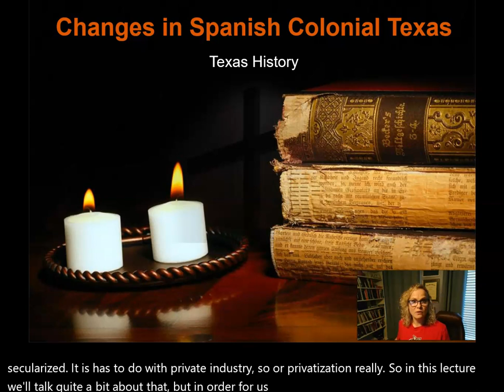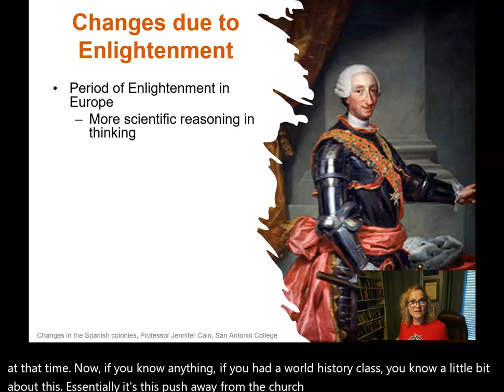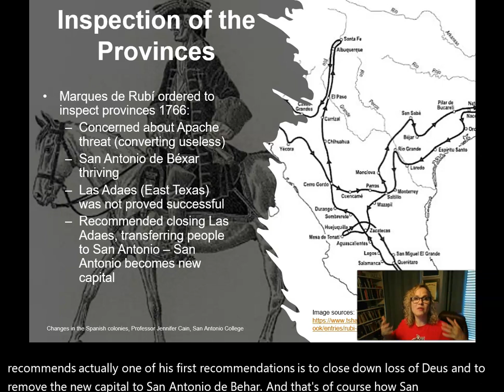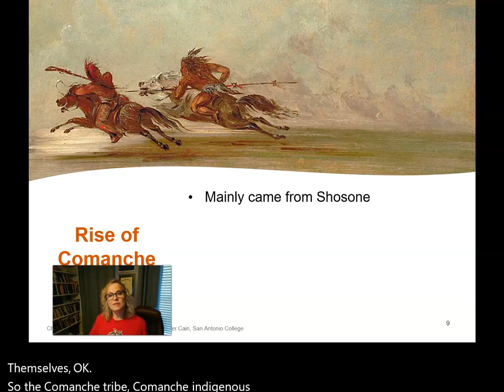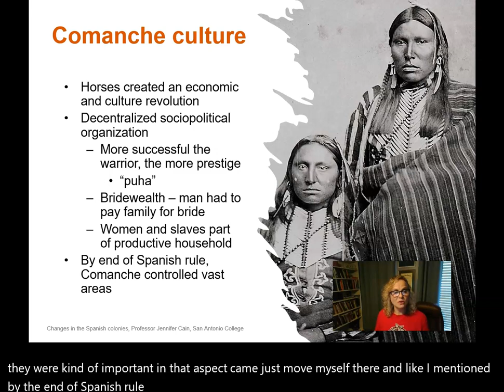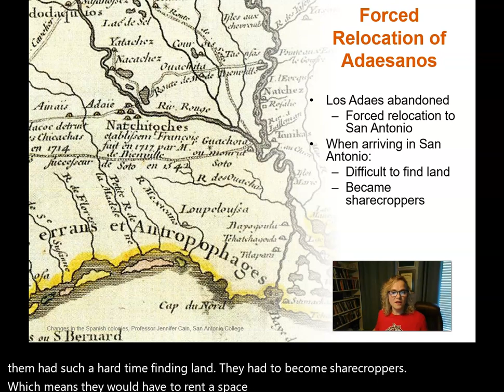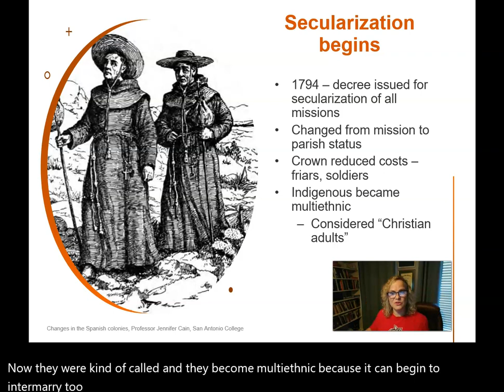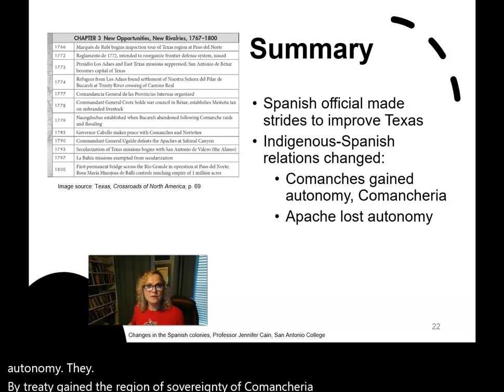Changes in Spanish Texas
This is for my Texas History course